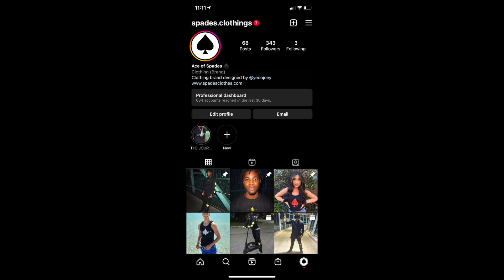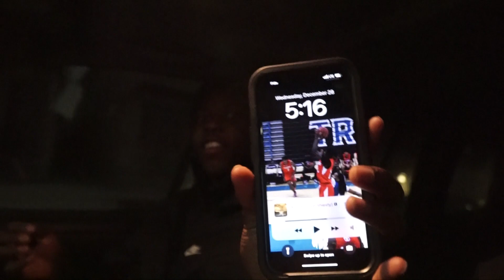How to Win in LIFE!🥇